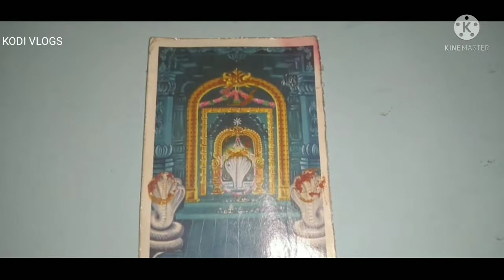பூஜை அறையில் தண்ணீர் குறைவதால் நன்மையா/தீமையா